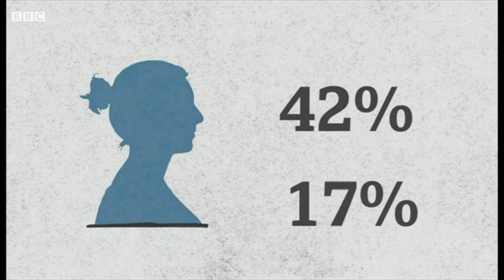АҚШ: ёш демократлар президентликка номзод Жо Байден ҳақида қандай фикрдалар? - BBC News O'zbek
bbcuzbek BBC News O'zbek янгиликлар каналига хуш келибсиз!
Ноябрда бўлиб ўтадиган АҚШ президентлик сайловларида Доналд Трампнинг рақиби Демократлар вакили Жо Байден бўлади. 2018 йилги оралиқ сайловларида ёши 35га етмаган сайловчилар фаол овоз берганлар. Хўш, улар Жо Байден номзодига қандай қарайдилар? Би-би-си суҳбатга тортган ёшларнинг аксаридан 77 яшар Байден камида ярим аср катта, лекин уларнинг баъзилари Байденнинг ёши эмас, мўътадил сиёсий дастурига кўпроқ қизиқмоқдалар.